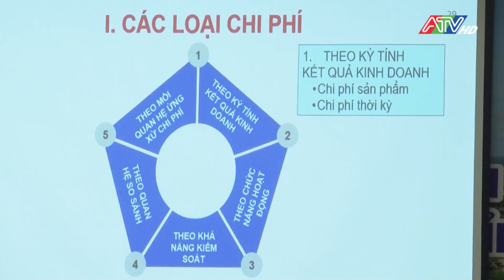Tập huấn kỹ năng quản lý tài chính cho các doanh nghiệp, chủ thể OCOP tỉnh An Giang